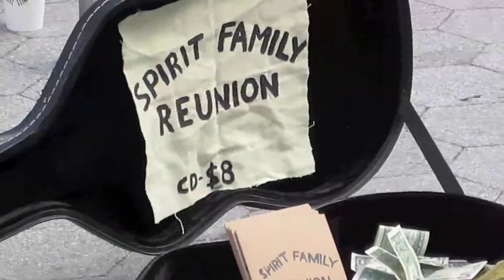Spirit Family Reunion | New York, New York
Silly transitions from March to April.